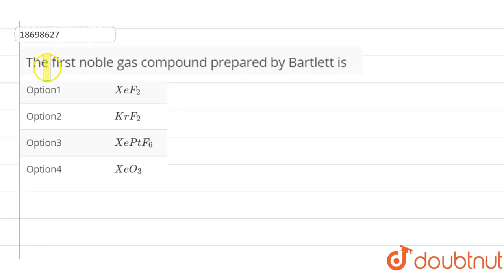The first noble gas compound prepared by Bartlett is